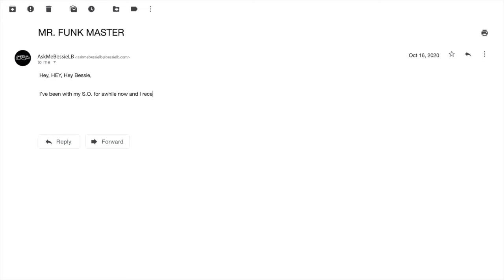AskMe...BessieLB-Mr.FunkMaster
Session 8
Client: Mr. Funk Master